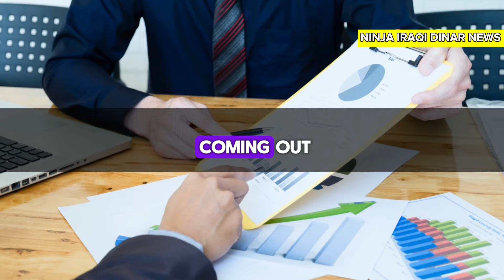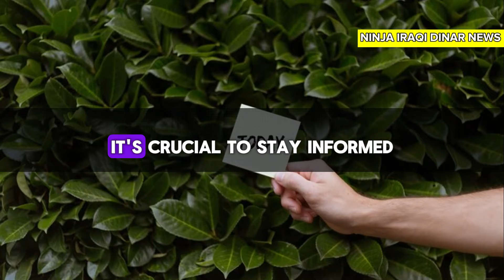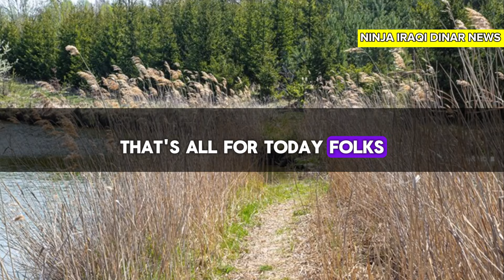IRAQI DINAR🔥Central Bank of Iraq Confirms 1 IQD Equals $3.49 USD🔥Iraqi Dinar news today 2024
Dive into the transformative journey of Iraq’s banking sector with Armoghan as he breaks down the latest reforms and developments from the Central Bank of Iraq (CBI). In today’s update, we explore crucial articles from CBI and reliable Iraqi news sources, alongside firsthand insights from trusted CBI contacts. Discover how the modernization of banking infrastructure, regulatory reforms, and financial inclusion are setting the stage for increased investor confidence and economic growth.

Witness how these strategic changes aim to stabilize the Iraqi Dinar, attract international investors, and position Iraq as a burgeoning financial hub in the Middle East. From digital transformations involving blockchain technology to international partnerships enhancing the financial landscape, stay informed about how these initiatives are poised to revolutionize the Iraqi economy.

It’s an exciting time for Iraqi Dinar watchers and financial enthusiasts alike!

OUTLINE:

00:00:00 Introduction
00:00:12 Today's Headlines
00:00:35 CBI Second Phase of Banking Reforms
00:01:33 Reinstatement Spigot Wide Open
00:02:31 Expert Insights and Analysis
00:03:28 What’s Next?
00:04:06 Conclusion